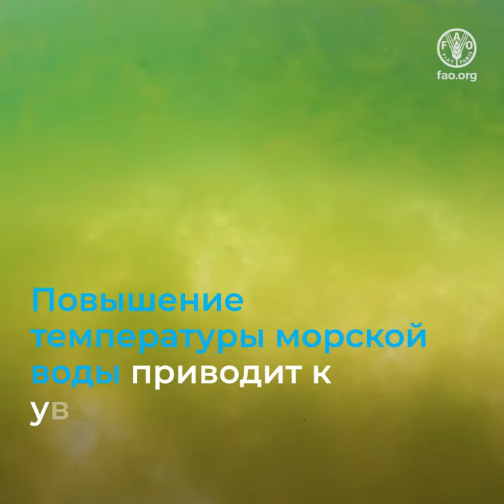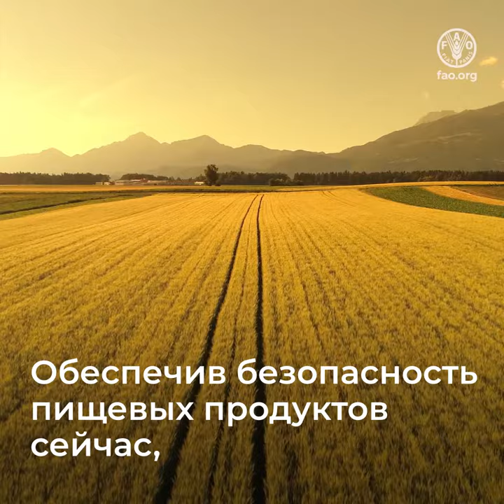Безопасность и качество пищевых продуктов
Идет ли речь об океанах,

фермерских хозяйствах

и наших домах,

основополагающее значение для обеспечения безопасности пищевых продуктов имеет климат.
Изменение климата приводит к повышению температуры,
что ставит под угрозу безопасность нашего продовольствия.
Каким образом?
Повышение температуры морской воды приводит к увеличению содержания морских биотоксинов,

что может сказаться на безопасности морепродуктов.
Вследствие повышения температуры почвы она высвобождает больше тяжелых металлов,
которые могут поглощаться сельскохозяйственными культурами.
Повышение температуры воздуха приводит к росту популяций вредителей,
что увеличивает уязвимость растений к грибковым инфекциям.
Вызванные изменением климата проблемы в области безопасности пищевых продуктов

обостряются, нанося ущерб здоровью и

благополучию человека, а также экономике и трансграничной торговле.
Эти проблемы необходимо решать

за счет применения на уровне продовольственных товаропроводящих цепочек и нормативно-правовых систем

практических мер и мер политики,

направленных на повышение устойчивости продовольственных систем к внешним воздействиям.
Для того чтобы обеспечить безопасность пищевых продуктов в будущем,
необходим активный подход, охватывающий такие сектора, как
здравоохранение, сельское хозяйство, торговля и охрана окружающей среды.
Обеспечив безопасность пищевых продуктов сейчас,
мы сохраним жизни и благосостояние в будущем.